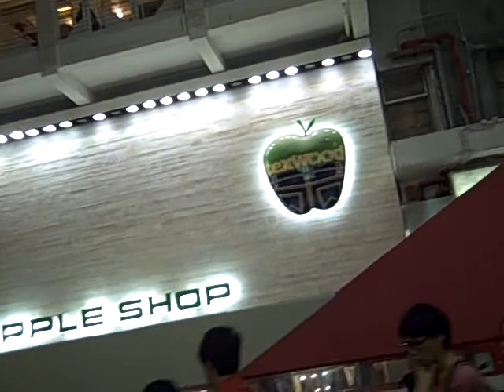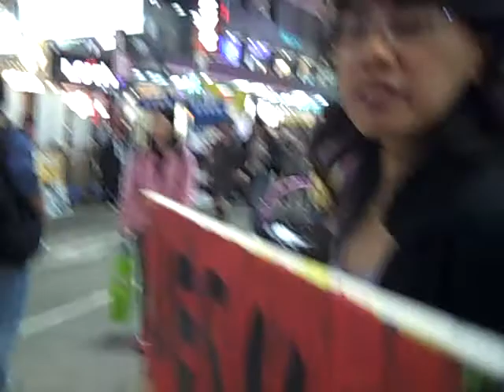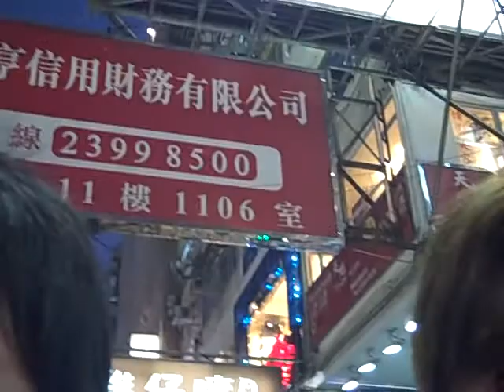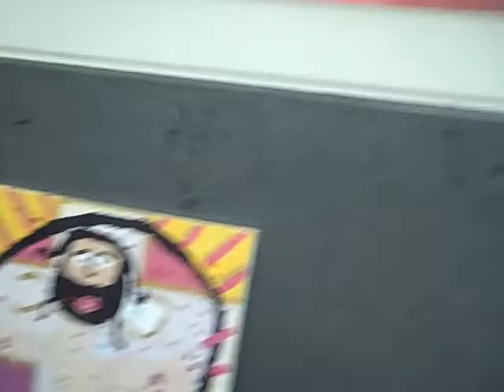Christmas at Mongkok Nov 30 pt 1.AVI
Church at Mongkok Schedule:

10-11:30 Christian Theology course at Educational Solutions office located on Tong Mei Road and Argyle Rd.

12:00-2:00pm. International Worship and Healing Service at The Double Second Cafe located at Dundas Square Building on the 22floor.

3:00-5:00pm at The Comma Cafe located at Dundas Square Building on the 21floor.

5:00-7:00pm Mongkok Street Outreach to tell people Jesus Loves Them located at Sai Yeung Choi Street and Argyle Street.

Our services are designed to be relevant, engaging, and meaningful.